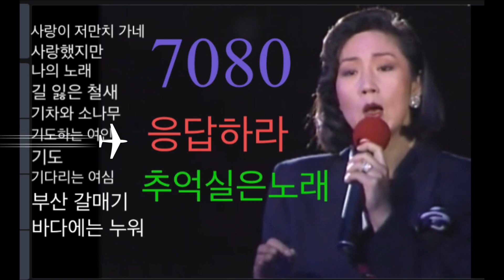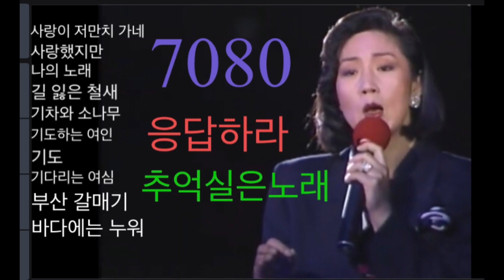7080추억의 노래 연속 듣기 내생에가장아름다운시간광고없이연속듣기